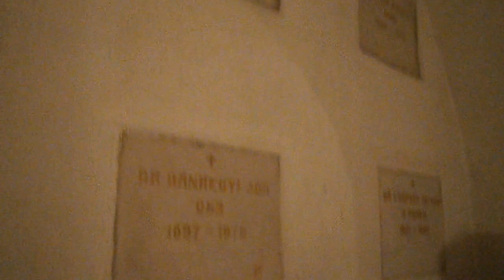A győri bencés templom altemmplomában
Az 1968-ban végzett 4. b. osztály megemlékezése az altemplomban eltemetett tanáraik sírjánál.